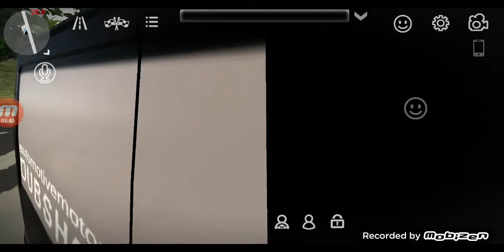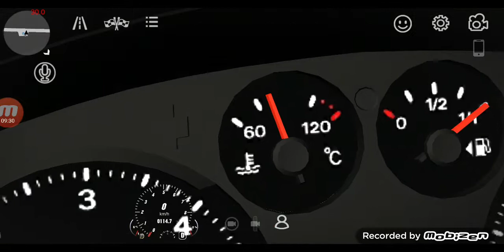Toyota Hiace Commuter 199's FULL REVEIW